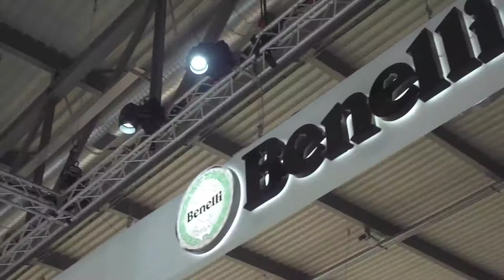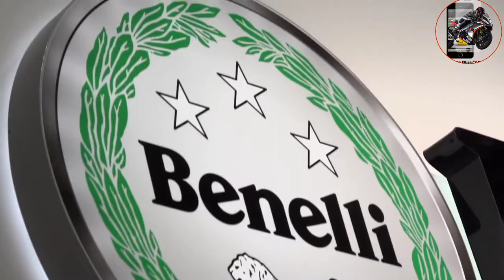Benelli Upcoming Bikes In INDIA |Benelli All Bike |Benelli All New Upcoming Bikes In india 2021-2022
Upcoming Bikes In INDIA |Benelli All Bike |Benelli All New Upcoming Bikes In india 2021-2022

your quieres
beneli
benelli
benelli new bike
benelli new bikes
benelli new bike in india
benelli new bike in india 2021
benelli new bike in india 2022
upcoming bike
upcoming bikes
upcoming bike india
upcoming bike in 2022
2021 upcoming bike
2022 upcoming bike
2021 beneli bike
2021 beneli bike launch in india